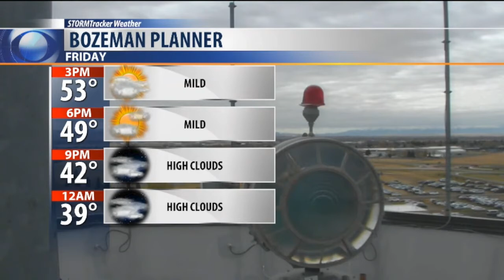Short Lived Warming Trend For Bozeman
High pressure continues to build into Montana and a warm front will push into the state Saturday producing a short lived warming trend. Changes arrive on Sunday. Here is your on demand STORMTracker video forecast for Friday evening with Chief Meteorologist Mike Heard.